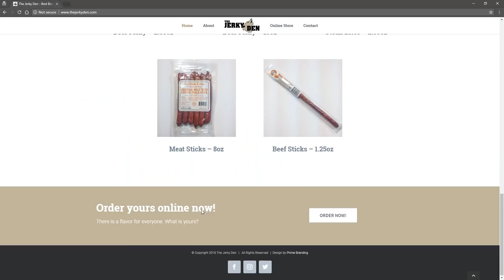FREE FOR ALL Event @ Lone Wolf Paintball, Lenox Twp Michigan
Join us for our 1st FREE for ALL at the new outdoor field in Lenox Twp. FREE playtime, FREE rental equipment, and FREE air fills, all you pay for is the paint you shoot! Come early, games run from 10am to 6pm and we expect 500+ players!